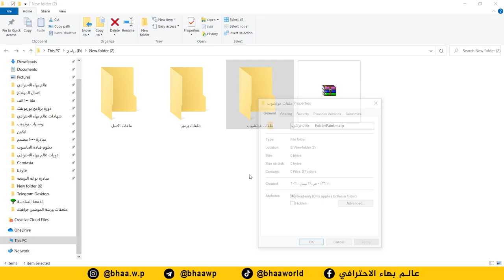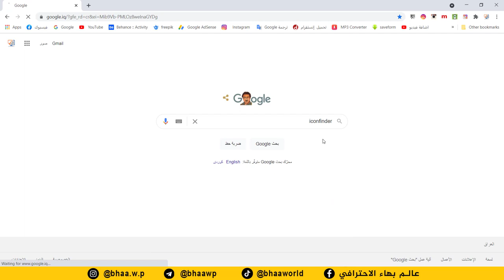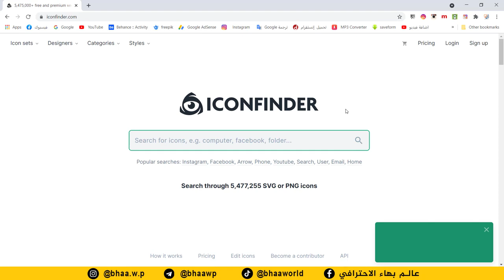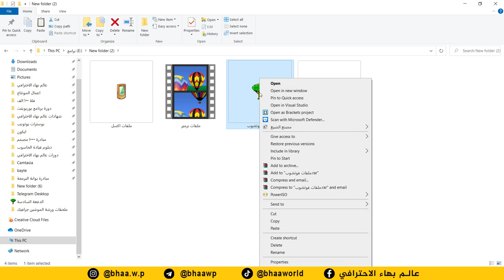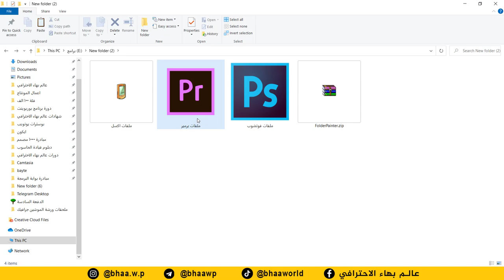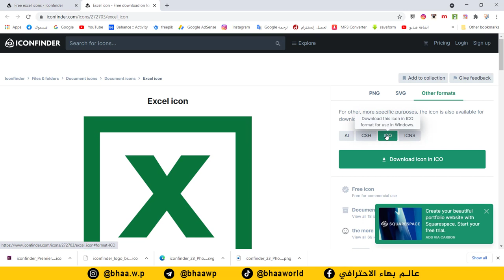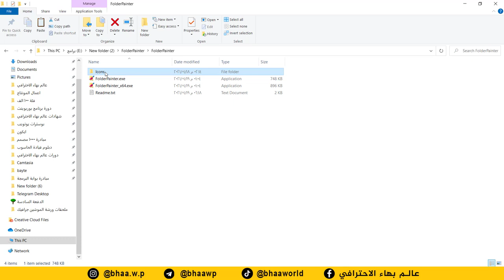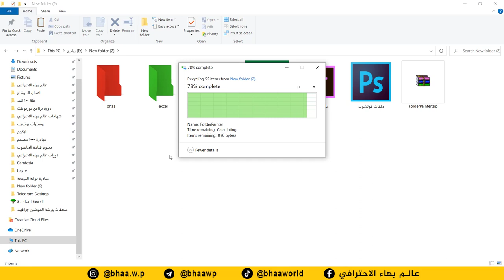كورس احتراف نظام وندوز 10 | المحاضرة 1 | تنظيم المجلدات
طريقة الانضمام لمنصة عالم بهاء الاحترافي التعليمية